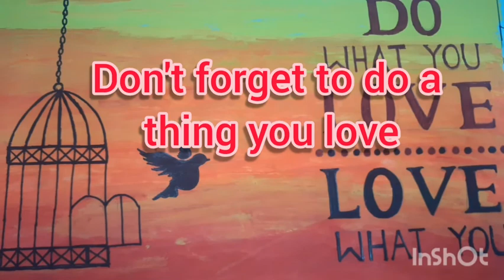Art series 27 || bird 🐦 flying out of the cage/Do what you Love painting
Bird flying out of the cage/Do what you love painting

Meaning of this painting is come out of the cage and do what you love.

Music credit
Musician: Rook1e